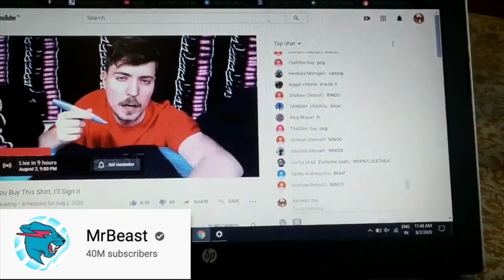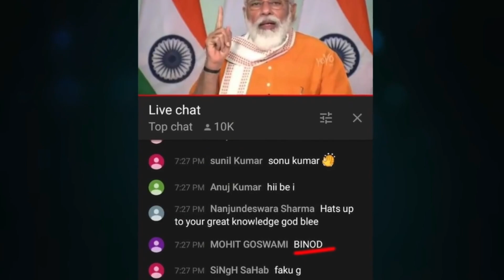Binod Reaction | who is Binod?| Why Binod Trending on YouTube | THE PAHADI PARINDEY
Why Binod Trending on YouTube - Actual Reason | Who is Binod?
binod! binod! binod! binod name is being spammed in all the popular livestreams livechat like carryminati, dynamo gaming, mortal, scout, triggered insaan etc. In this video, I will explain you the story of "binod" aka binod tharu
WHO IS BINOD?! Why is Everyone Spamming "Binod" in Comments/Livestreams Slayy Point Binod Tharu Meme

binod, binod op, binod tharu, vinod, who is vinod, who is binod, vinod tharu, vinod op
the pahadi parindey new video
Actors
sanjay pandey
ankush singh
saurav gusain
abhishek

video written and directed by sanjay pandey
edited by sanjay pandey
best trending video on youtube
binod?
binod?
who is binod?
tanymay bhat,slayy point,
Binod Reaction
kotdwar uttarakhand kotdwara,
kotdwar,
kotdwar comedy
funny video kotdwar uttarakhand,
uttarakhand video,
uttarakhand comedy,
uttarakhand short video,